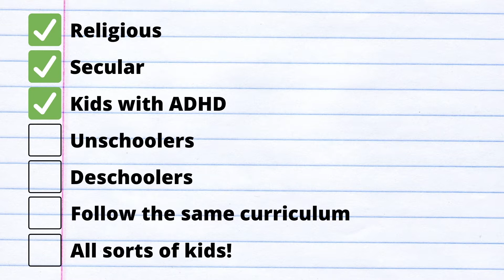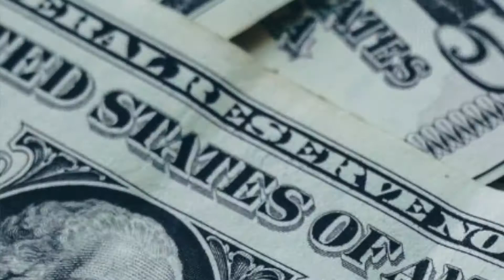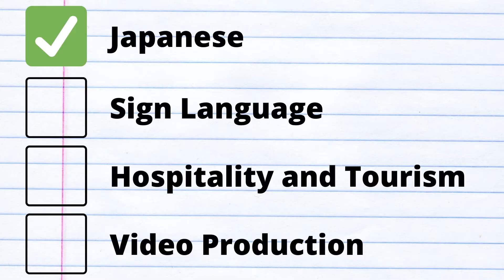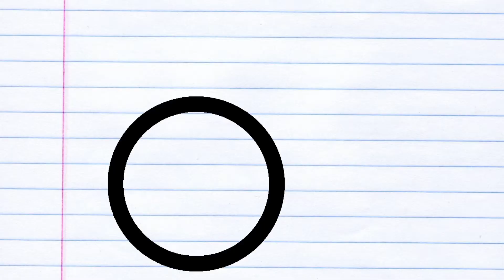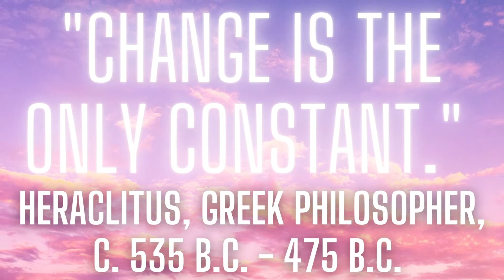Homeschool SMARTER in 2021: 11 tips YOU need NOW! (And FREE stuff!)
It costs you NOTHING and helps youtube promote my videos more!

Here's the cool stuff I told you about! And scroll down for free stuff too!

Best kid card games! My friends and I LOVE these!
Exploding Kittens
The Awkward Storyteller
Unstable Unicorns
On a Scale of One to T-Rex

Things to "keep it fun":

Kiss My Math: Showing Pre-Algebra Who's Boss
Math Doesn't Suck
Hot X: Algebra Exposed
Totally Irresponsible Science
Chemistry for Dummies
730 Easy Science Experiments
Girls Get Curves: Geometry Takes Shape
Perfectly Perilous Math
Liberty's Kids
Growing Money
The Science Book: Everything You Need to Know About the World and How It Works
The Elements
The Wonders Inside the Human Body
Handwriting Without Tears

FREE resources:

FREE science stuff! The full science curriculum is not free, but if you sign up for her email newsletter, you will get TONS of free science experiments and videos.

FREE EVERYTHING! Completely free online courses in just about all the topics you’d ever need! Amazing!

FREE COLLEGE COURSES! Yes, your high school student probably can handle a lot of these. You have to pay to get a certificate of completion, but you can opt to do it for free without the certificate. The knowledge is free!

FREE STUFF FOR PRE-K-3! I loved these when I was little.

In case you were wondering what I use to make my videos:
Ring Light
Lighting Kit